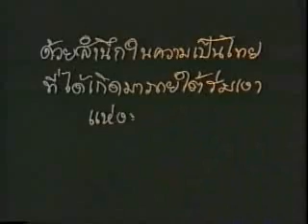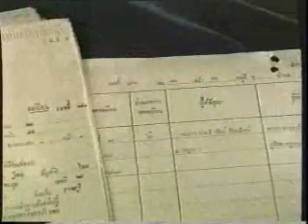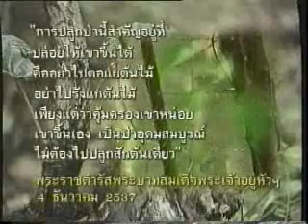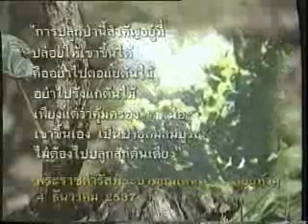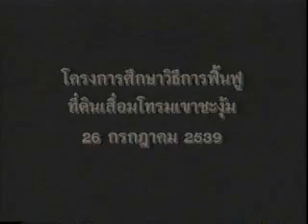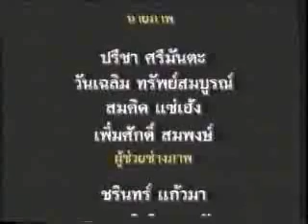ขอได้เกิดใต้เบื้องยุคคลบาท ปลูกป่า ฟื้นดิน เขาชะงุ้ม